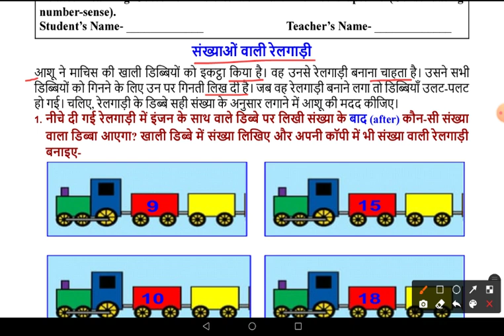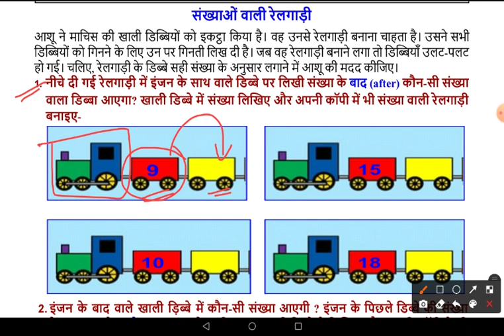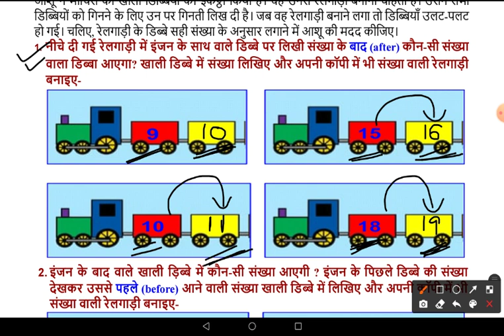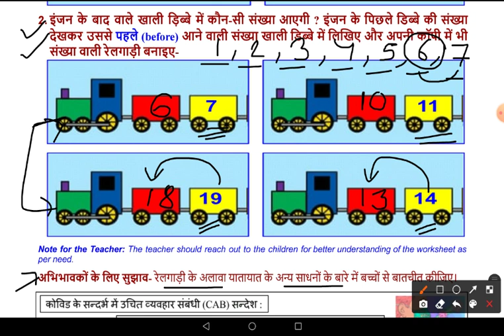Worksheet No 72 ॥ Class 1 ॥ 17 Sep 2021 ॥ DOE WORKSHEET ॥ Mathematics, गणित ॥ Friday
गणित
maths
Mathematics class 1
worksheet 72
doe worksheet 72
doe worksheet number 72 class 1st
1st class worksheet 72
worksheet number 72 1st class